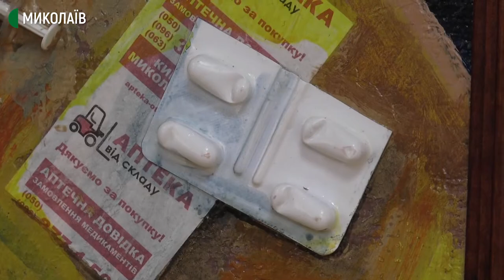У Миколаєві відкрилася виставка робіт художника Вадима Пустильника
У бібліотеці імені Марка Кропивницького відкрили виставку робіт художника Вадима Пустильника «Сатирикон-2», в яких автор поєднав на полотнах різні стилі та техніки. Відкриття відбулось у форматі публічного інтерв’ю.